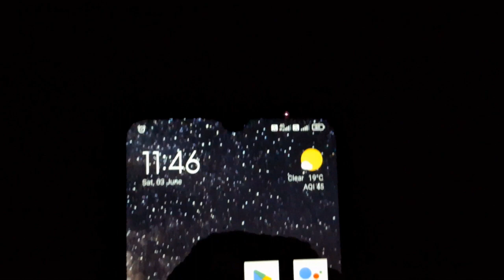Copper Masheer Fishing at Great Rangeet and Overnight stay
This video is about a fishing trip that we did in few days ago (02/06/23) near Singla tea garden on the banks of Great Rangeet river. We caught many fish and stayed overnight at the river bank